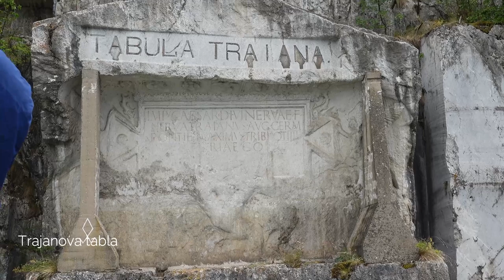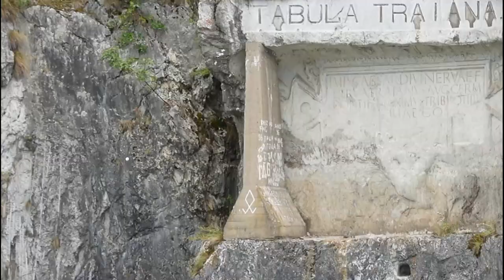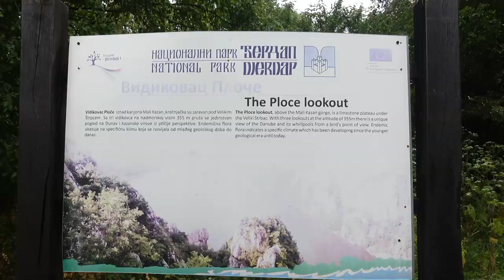Kako smo stigli do vidikovca PLOČE sa bebom / vožnja katamaranom po Dunavu do Trajanove table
Da li ste se nekada vozili Dunavom kako biste videli čuvenog Decibela, Trajanovu tablu i manastir Mrakonija?

Da li ste ikada pešačili po Nacionalnom parku Đerdap?

Tačna Google Maps lokacija pristaništa i početne tačke za šetačku turu Ploče / Mali Kazan

Prošle godine smo obišli mnogo lokacija u Nacionalnom parku Đerdap i u Istočnoj Srbiji, ove godine smo rešili da se vratimo i otkrijemo još fantastičnihj lokaliteta ovog kraja - pogledajte video 7 čuda ISTOČNE SRBIJE